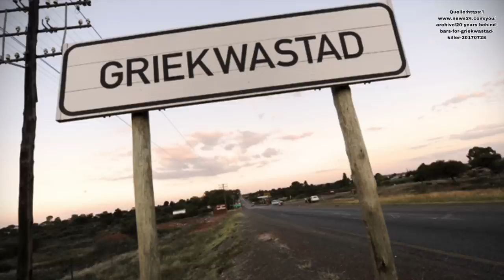Eine „glückliche Familie“ und ein dunkles Geheimnis I Dokumentation 2023 I WhatPadiLoves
Es ist Karfreitag, der 6 April 2012 in der kleinen Gemeinde Griekwastad, als die Polizei auf der Farm der Familie Steenkamp ankommt.
Dort finden sie das Ehepaar Christelle und Deon Steenkamp, genauso wie deren Tochter, die 14 Jahre alte Marthella tot auf …

Handelt es sich hier vielleicht um eine so genannten  „Farm Attack“ ? In dieser Gegend ist es nicht ungewöhnlich das Farmer immer wieder Opfer von Überfällen werden ….

Oder steckt doch etwas ganz anderes dahinter ?

Recherche Quellen: 👇🏻

Werbung 👇🏻❗️